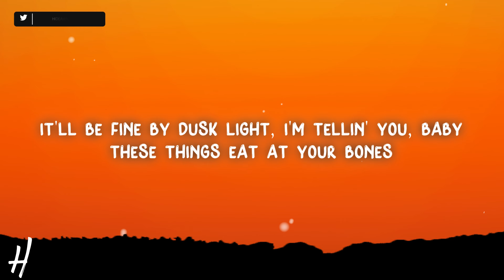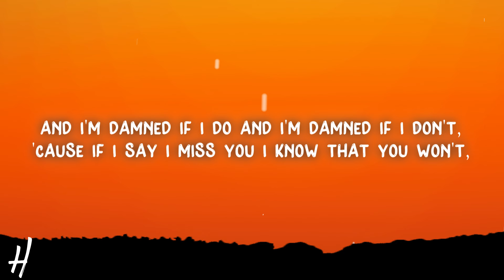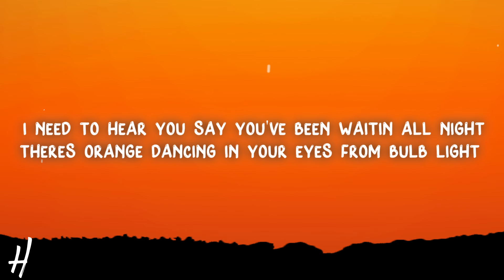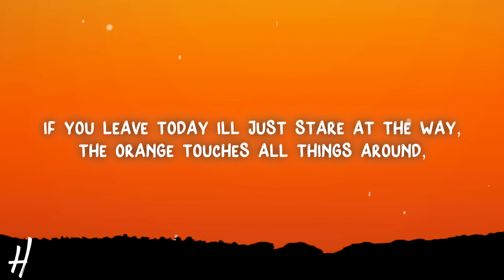Zach Bryan - Something In The Orange (Lyrics)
🎵Song name: Zach Bryan - Something In The Orange